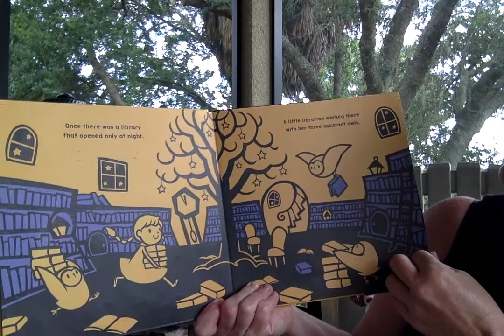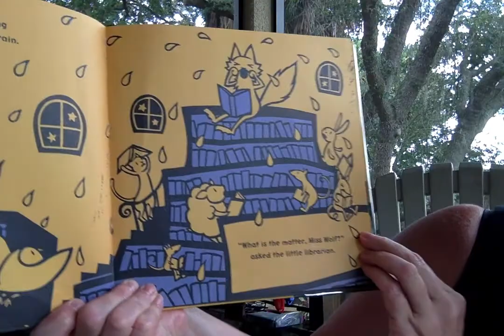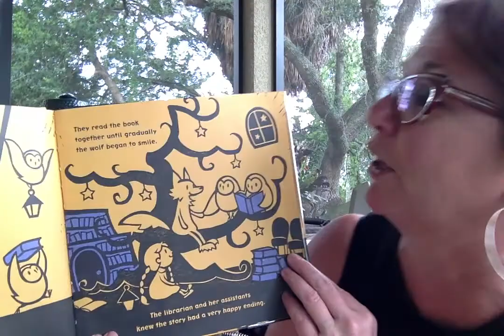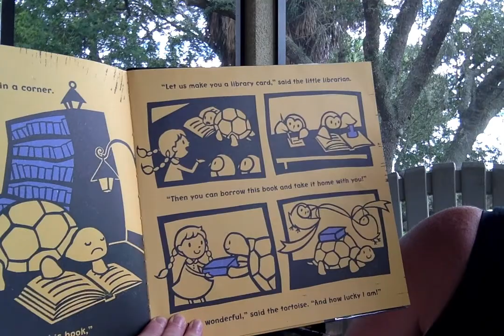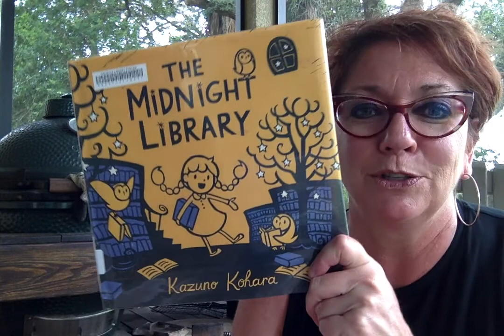From the archives! Porch time story time!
Today for catch-up porch time story time Ms Lisa reads, THE MIDNIGHT LIBRARY by Kazuno Kohara